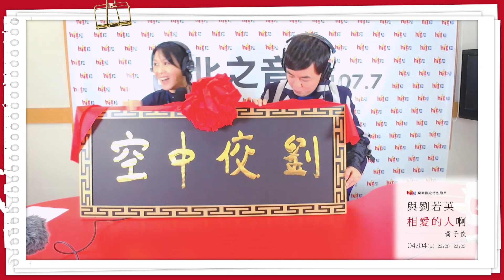【與劉若英相愛的人啊】第1集：黃子佼｜Hit Fm 期間限定特別節目 2021.04.04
Hit Fm期間限定節目《與劉若英相愛的人啊》，每週日晚上10點到11點，讓奶茶陪伴你度過愉快的夜晚！
鎖定Hit Fm官方app！點這裡下載